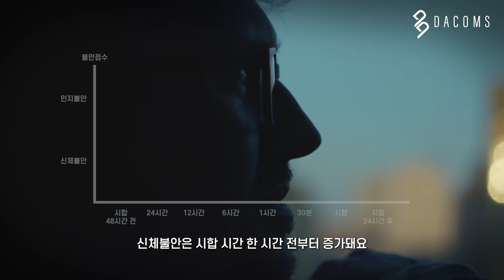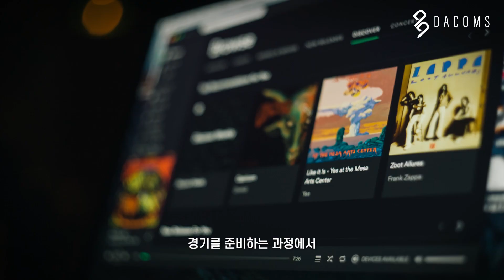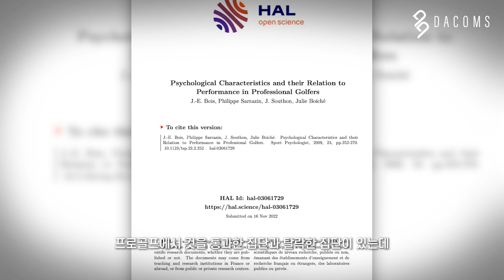월드클래스 선수들은 불안을 이용합니다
스트레스가 예상되거나 위험이 느껴지는 상황에서 우린 ‘편안하지 않다’라고 느끼며 이 감정을 불안이라 부른다.

현대사회를 살아가는 사람들에게 안정감과 편안함은 필수적인 항목이라 말하지만 스포츠 선수들에게 불안은 경기의 성적을 좌우하고, 이 불안을 긍정 에너지로 해석해야 최고의 퍼포먼스를 낼 수 있다고 말하고 있다.

스포츠심리학을 선수들에게 적용시켜 최고의 퍼포먼스를 제공하는 멘탈퍼포먼스의 대표 이상우 박사의 이야기를 들어봤습니다.